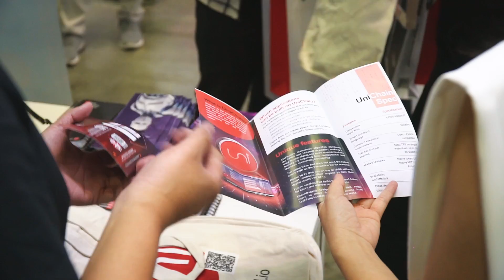Uniworld Ecosystem attended the exhibition & CEO Daika Ginza was the Speaker at Smart City Asia 2022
Uniworld Ecosystem attended the exhibition & Founder/ Chairman- CEO Daika Ginza was the Speaker at Smart City Asia 2022
Show Period:     April 19-21, 2023
Expected scale  400 Booths
Venue:               Saigon Exhibition & Convention Center | SECC. HCMC
Organizer:         EXPORUM
        Co-Organizer    Vietnam Digital Communication Association
                                 Vietnam Institute of Digital Transformation and Innovation
Organization    People’s Committee of Ho Chi Minh City
Supporters:     ICT Code Center
                         Quang Trung Software City
                         Hochiminh City Computer Association
                         Korea Federation of SMEs (KBIZ)
                         Singapore Business Group
                         Thailand Business Group Association
         Special Event  Viet Digital Week
                                 Business Matching
                                 Smart Conference
                                 Smart Experience
Uniworld.io Ecosystem - For Smart society 5.0, Metaverse & Web 3